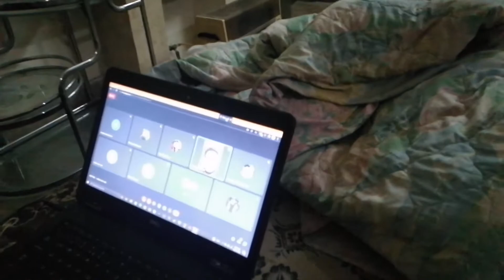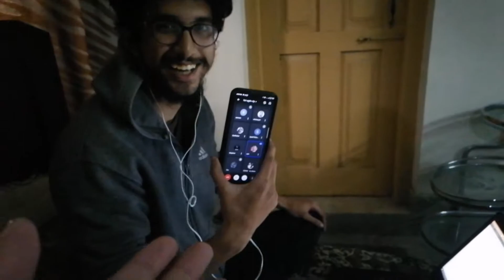Amazing Mosam❄️ Or Aj Sheer Khurma Banaya Gajar Ka😋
WELCOME BACK AGAIN Guys ..tou abhi ya poori video dakhain!!😎Baki miltay haan next vlog main😘!!

FOLLOW KAR DAIN YAAR!!